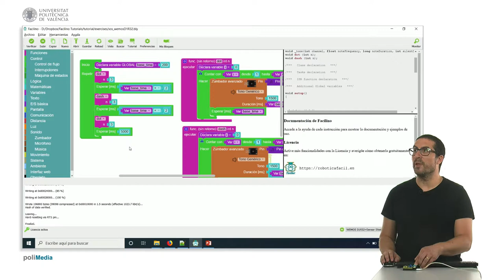33/75 MOOC Internet de las Cosas Parte I: Ejemplo de Programación. SOS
En este vídeo se muestra un ejemplo de programación para el uso de procedimientos. En concreto se muestra cómo generar un mensaje de SOS con un zumbador de sonido en código Morse.